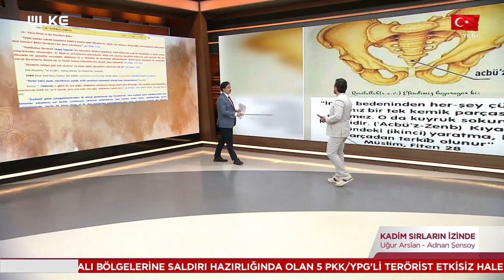Öldükten Sonra İnsan Kemiği Çürür Mü?